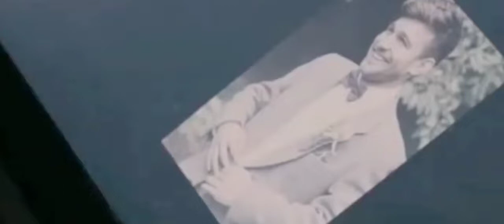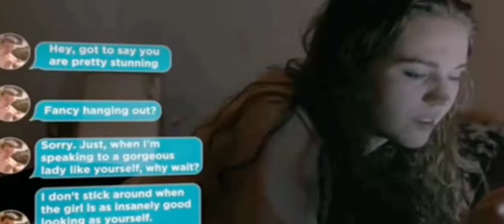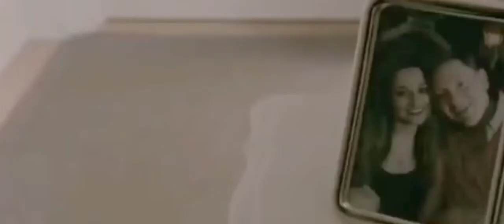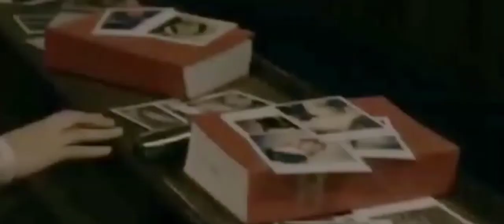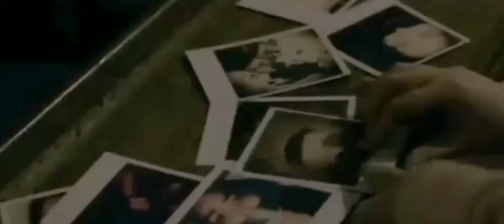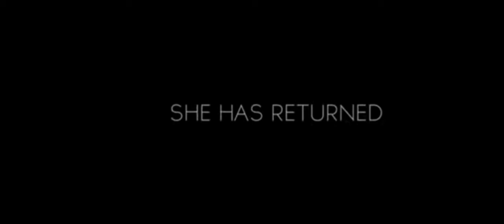ഒരു കില്ലർ കന്യാസ്ത്രീ psychological thriller movie bad nun